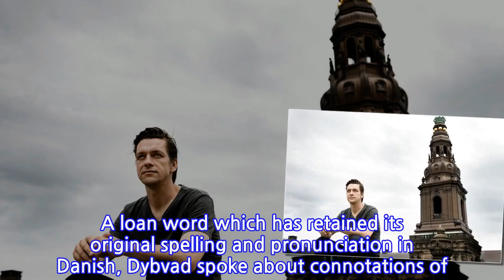Denmark’s housing minister wants to scrap 'ghetto' label for underprivileged areas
In an interview with newspaper Politiken, Dybvad said that it was “no use continuing to use derogatory terms about underprivileged residential areas.”

INFORMATION
• Source: thelocal